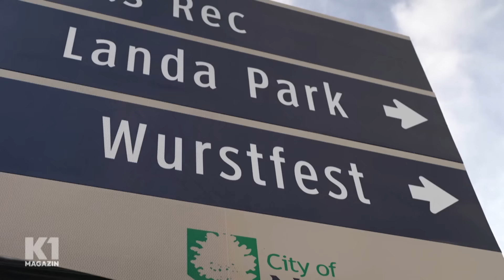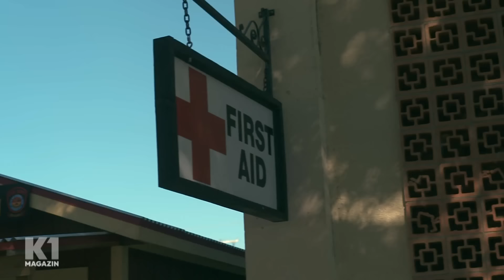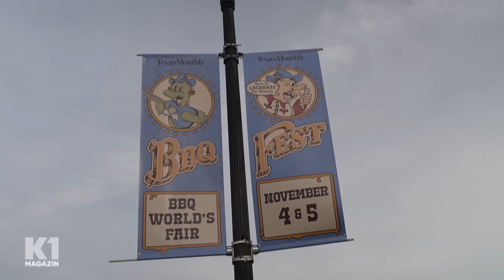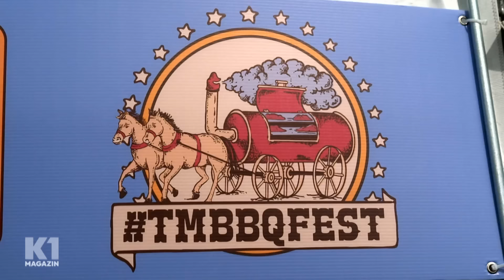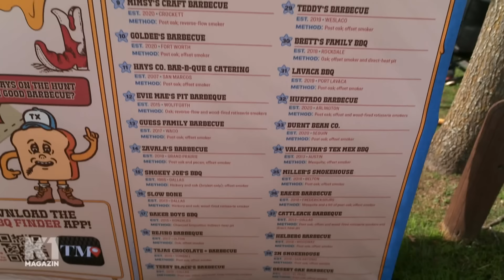Deutsche Kultur in den USA: XXL-Barbecue und Wurstfest in Texas | K1 Magazin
In Texas gibt es einmal im Jahr „Barbecue XXL“: In Lockhart treffen sich die besten Gillmeister des Landes zum Barbecue-Festival. Und nur wenige Kilometer entfernt feiern die Amerikaner Schnitzel, Bratwurst und deutsches Bier.